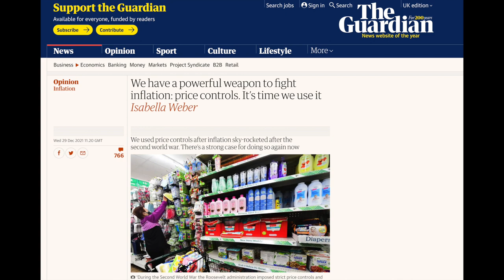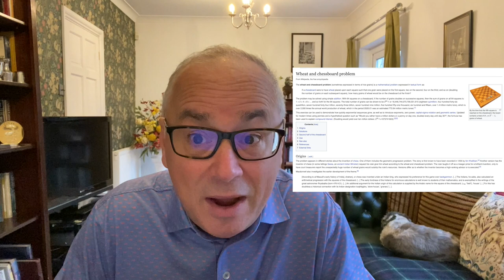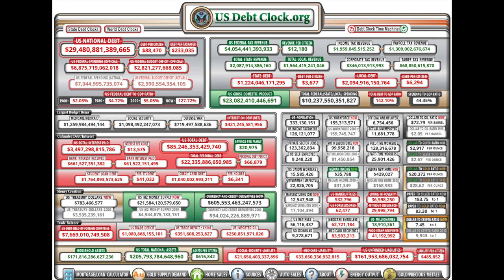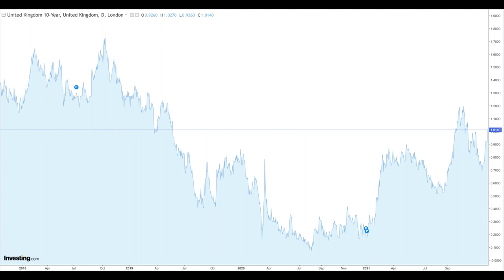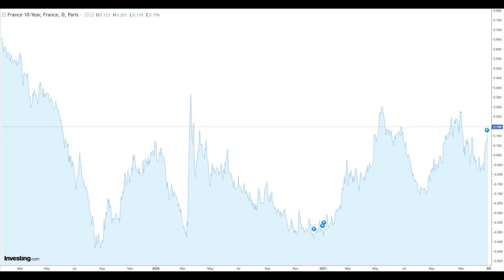Hyperinflation Will Help Bring the World Back to Reality.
Today we will look at the wheat and chessboard problem in order to show how the current financial and monetary system is on its last legs.

We have a powerful weapon to fight inflation: price controls. It’s time we use it